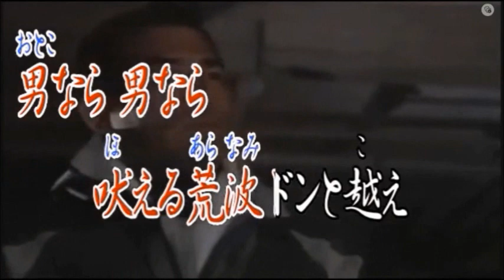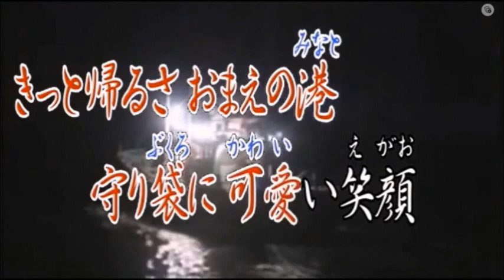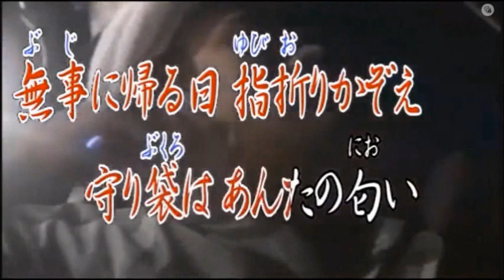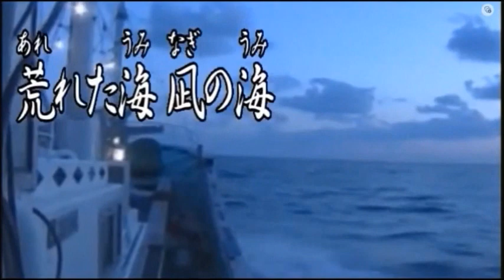あなたの大漁船